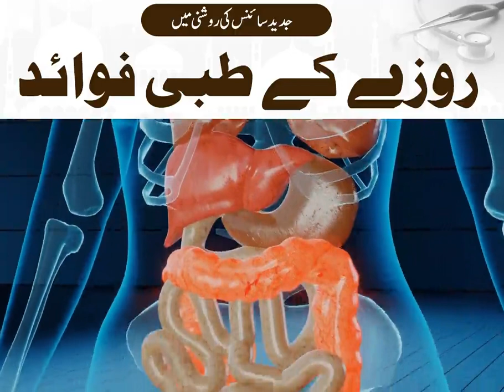रोजा रखने से जिस्म के फायदे साइंस की रोशनी में,,, 👍👍 @h.d malpara navavas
रोजा रखने से जिस्म के फायदे साइंस की रोशनी में,,, 👍👍

Mufti Harun nadvi sahab ke hath se

A.alaykum.